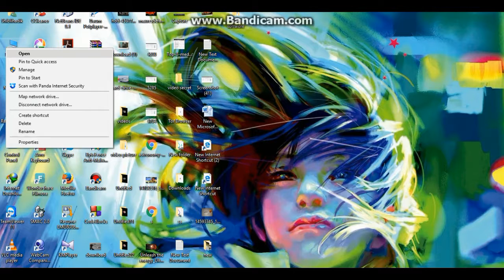How to Show windows capacity and performance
Uptime Infrastructure Monitor's capacity planning tools helps you manage ... Unify IT Performance Monitoring and Optimization ... Uptime Infrastructure Monitor gives you unified capacity planning, monitoring, and management across Windows, ... See historical capacity data from yesterday, last week, last month, or a year .